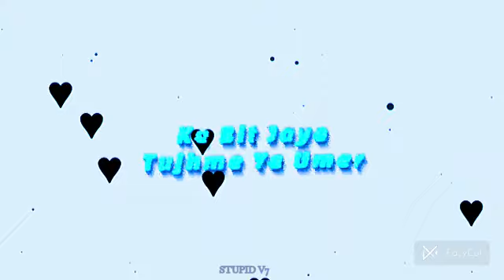NOBITA x tu hi yaar mera || NOBITA doremon status